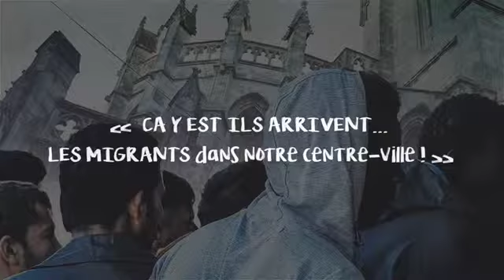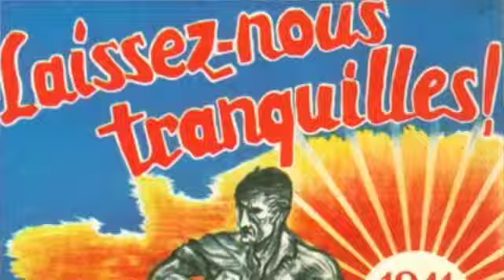Propagande : "Ca y est ils arrivent"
Robert Ménard et le retour de la propagande xénophobe.  Pour découvrir d'autres vidéos sur le même thème, n'hésitez pas à consulter la playlist "propagande" de notre chaîne Youtube.